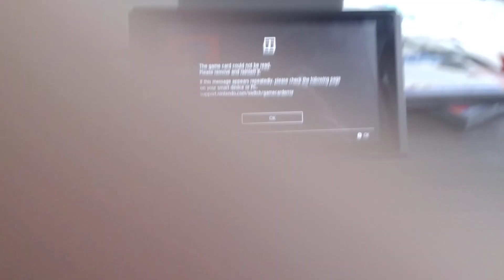yes I'm camping with gameing style